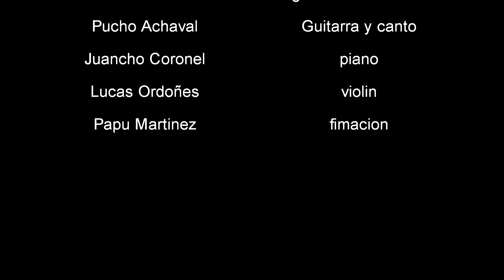Mi origen y mi lugar